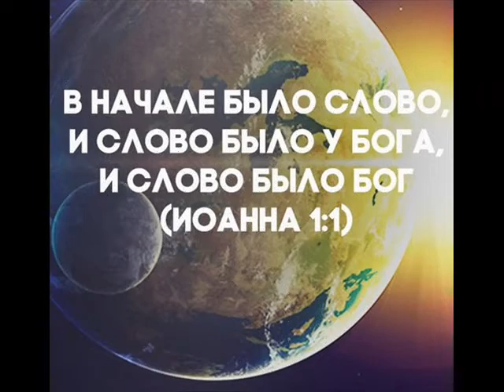БИБЛИЯ. Первая КНИГА Моисея. Бытие Глава 1.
БИБЛИЯ. Первая КНИГА МОИСЕЯ. Бытие  Глава 1. Сотворение НЕБА и ЗЕМЛИ. Сотворение ЧЕЛОВЕКА.